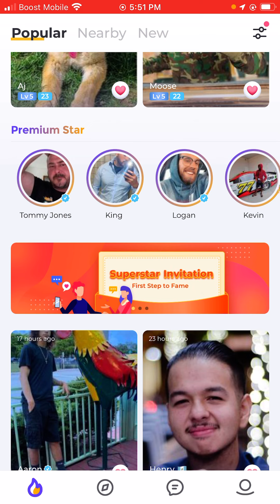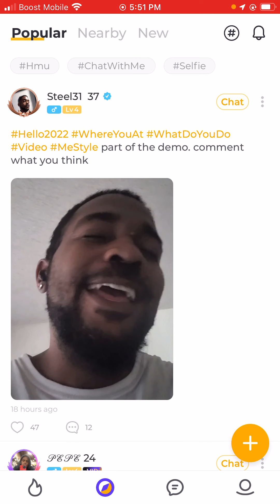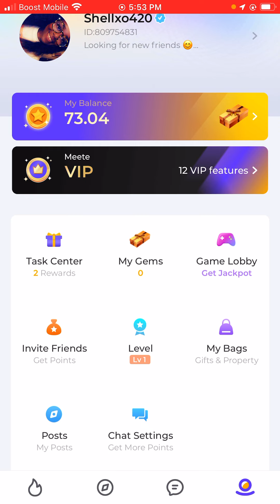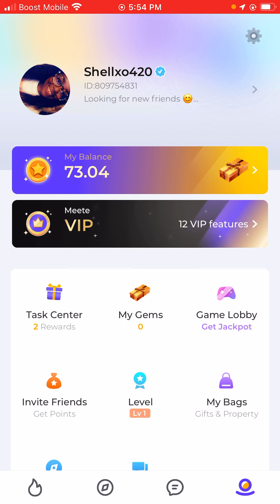Wanna make some extra cash ladies? 👀 Meete is a social site that pays you to socialize. 🔥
👩‍❤️‍👨MEETE
For Android & IPhone 😊

I’m currently at $73.04 in my account!

🗣Get paid too just chat with others

when you click my link😇

You’ll get 70% points reward from your invitees’ point earnings each time!

✨Get 0.40 points when someone sends you a message!

✨0.05 points when someone sends you a GIFT.

Also get paid when your “invited friends” use the app as well!